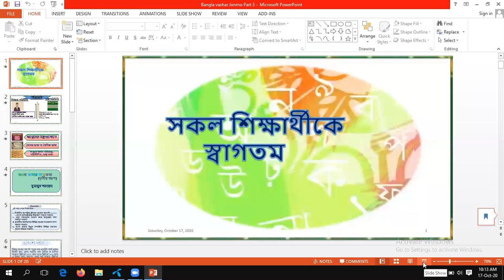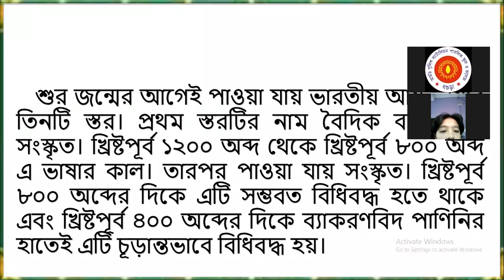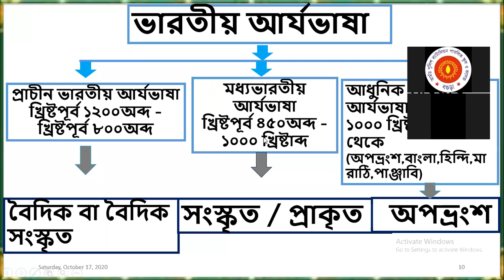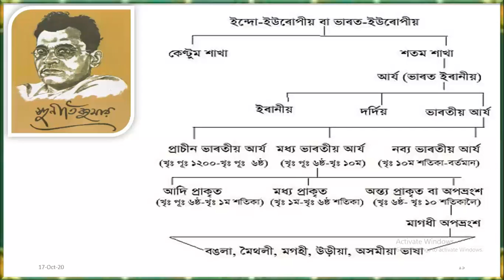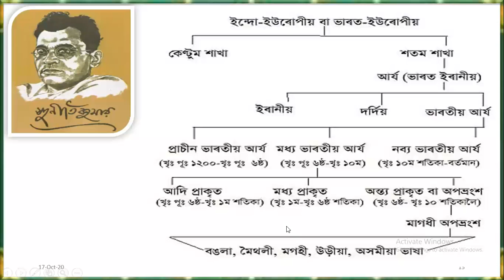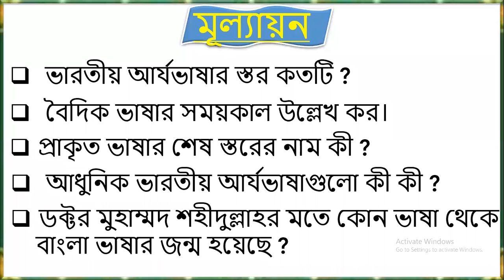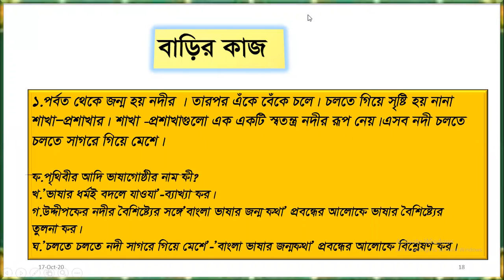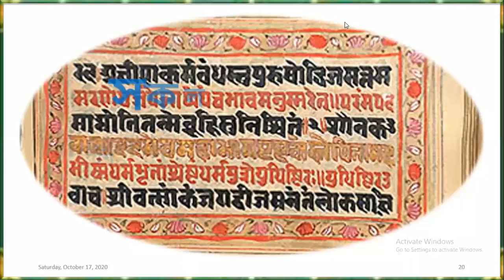Class 8,Bangla 1st Paper